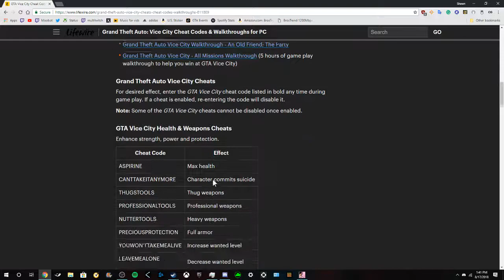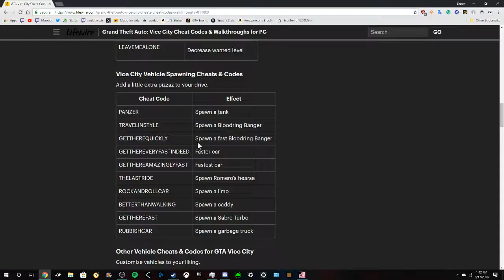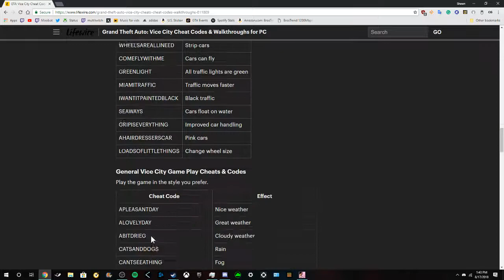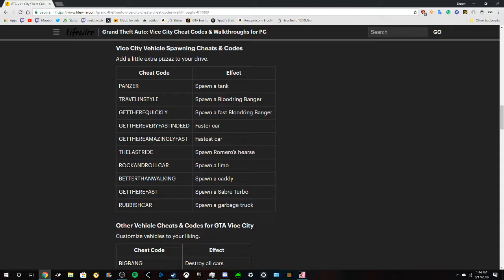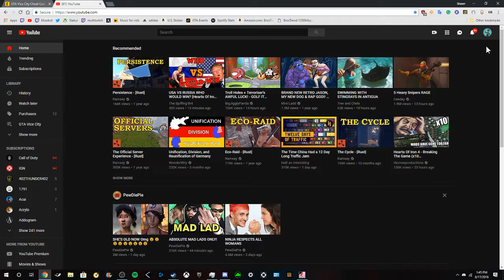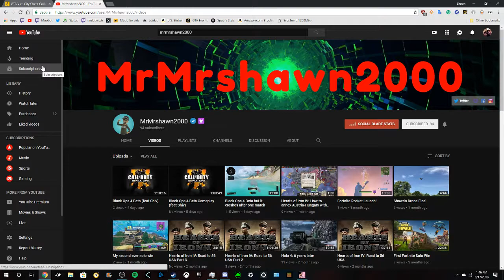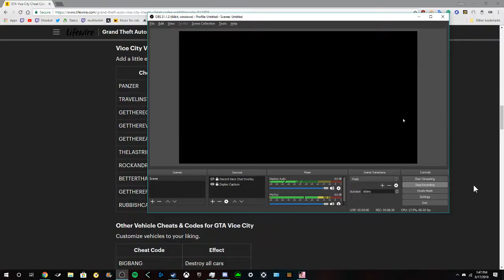GTA Vice City EP 1.5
Xbox GamerTag : MrMrshawn2000